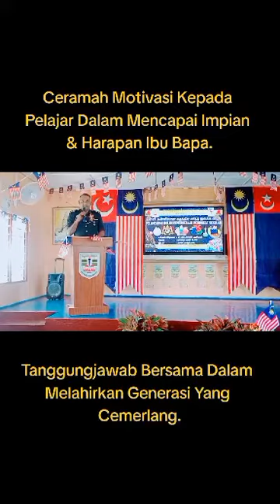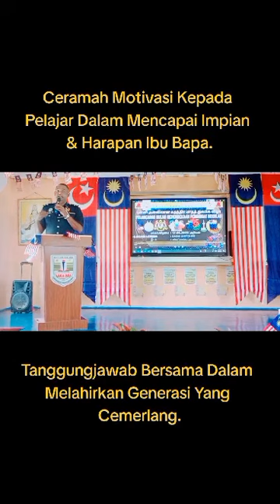Inspektor Gobi Menon a/l Ramu ( Pegawai IPD Kota Tinggi , Johor ) Advice on Malaysian Indian Youths